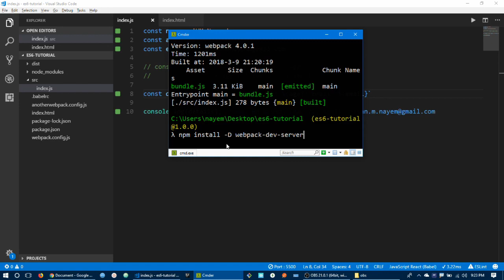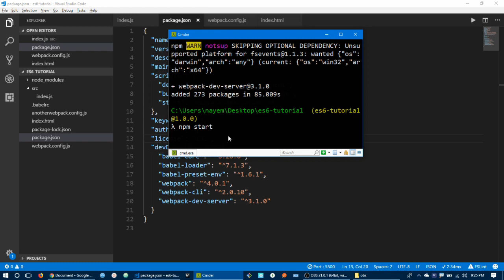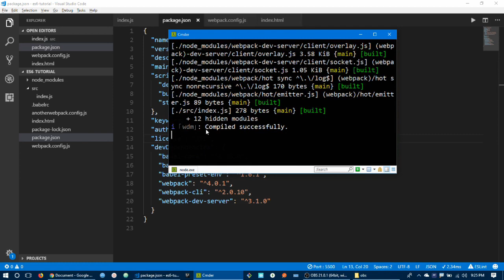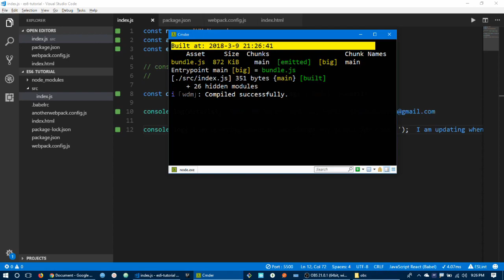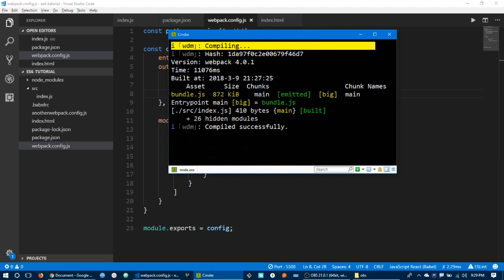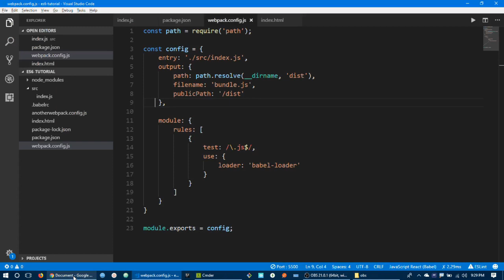5. ES6 - Setup Webpack Dev Server in Bangla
ES6 is the next generation javascript. Today if want to work with javascript you have to learn ES6 or the latest. But it seems very confused to any beginners.